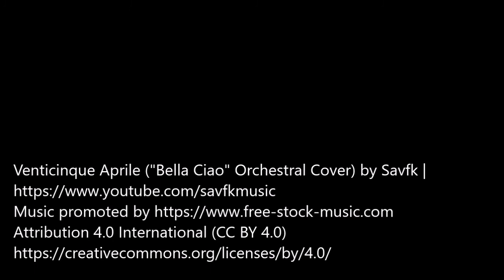Studiare la Resistenza oggi: Alfredo Sasso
Alfredo Sasso ci parla del significato di fare ricerca sulla Resistenza oggi, nel 2021